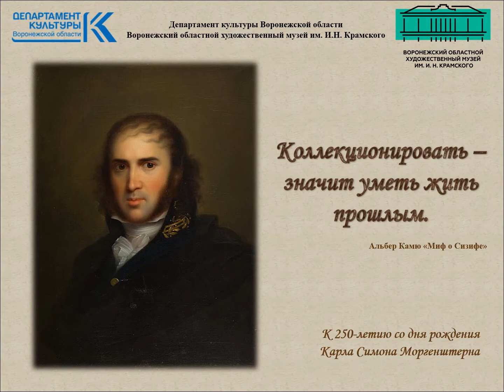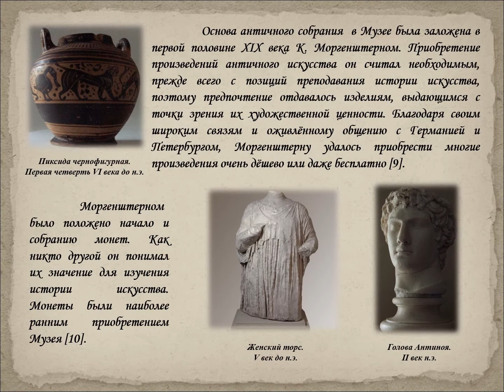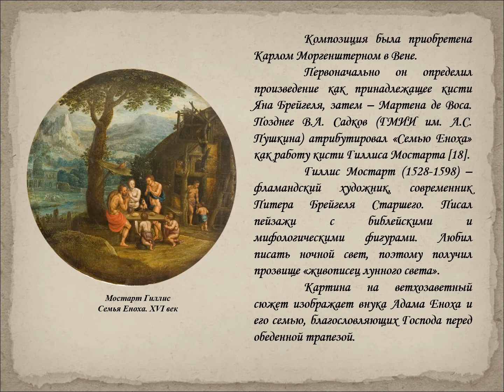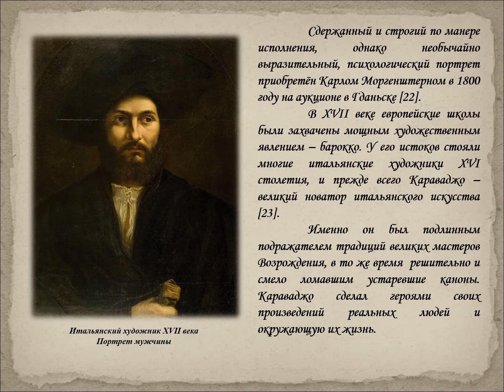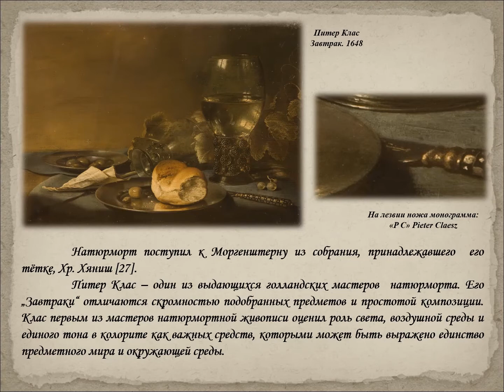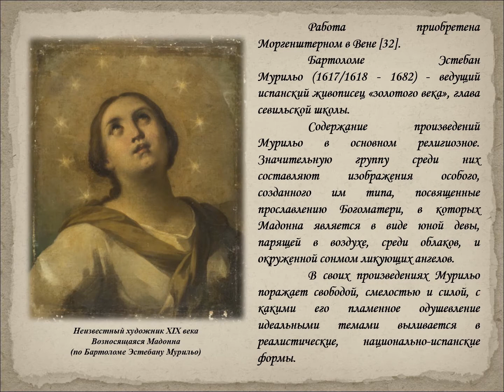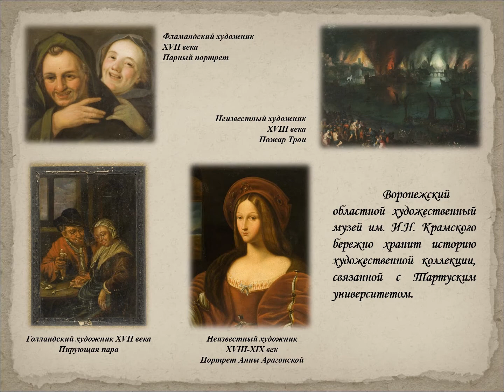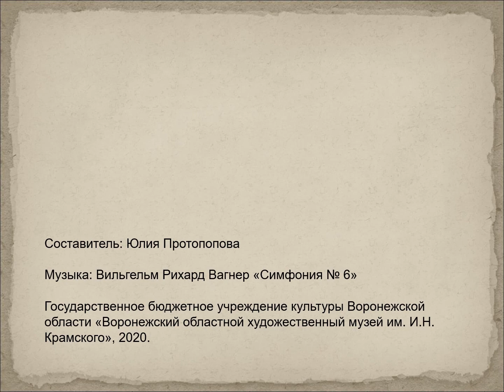Виртуальная выставка «Коллекционировать – значит уметь жить прошлым»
Виртуальная выставка посвящена 250-летию со дня рождения Карла Симона Моргенштерна (1770, Магдебург – 1852, Дерпт) – немецкого филолога, гуманиста, литературоведа, коллекционера и нумизмата; профессора Императорского Дерптского университета, а также почётного члена Санкт-Петербургской академии наук (с 1826).

Выставка имеет своей целью не только осветить событие и вернуть забытое имя коллекционера прошлой эпохи, но и проиллюстрировать с помощью изображений и текстов принцип коллекционирования и художественного вкуса собирателя, его интересы и пристрастия.

Виртуальная экспозиция представляет тридцать произведений из собрания ВОХМ им. И.Н. Крамского, более половины которых находятся в хранилище музея, а также два произведения из собрания Библиотеки Тартуского университета и фотографию Карла Моргенштерна из коллекции Эстонского исторического музея.